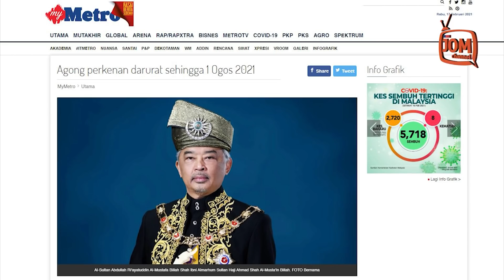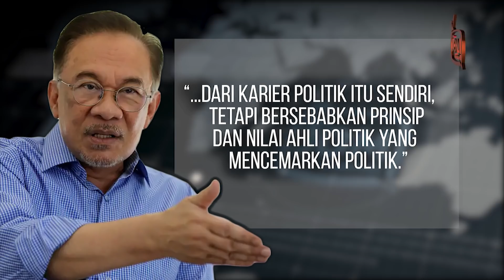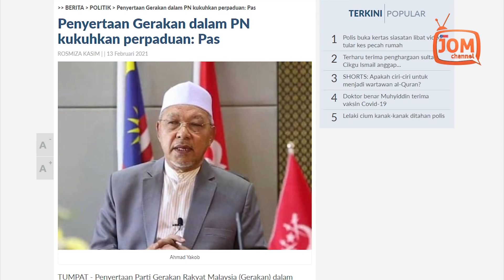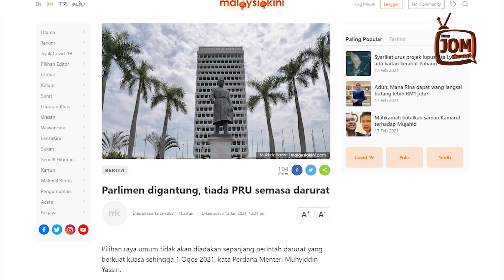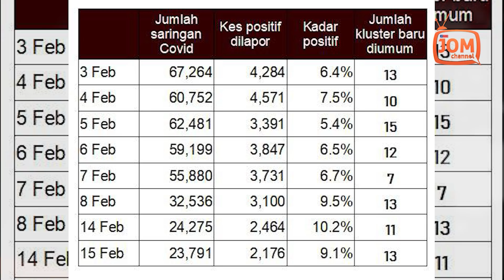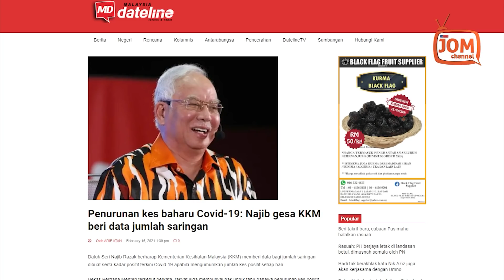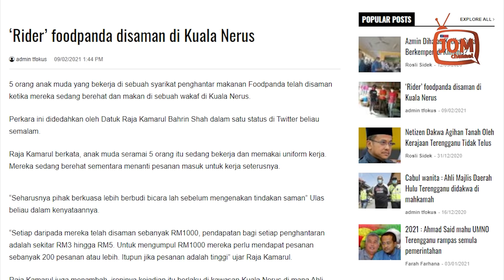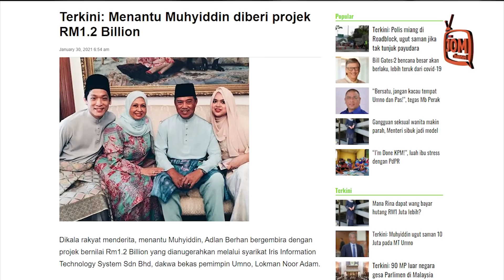RENTASAN 828 | DARURAT PN: TINDAKAN KERAJAAN MUHYIDDIN 'DITEGUR' PEMIMPIN NEGARA JIRAN?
1. GANTUNG PARLIMEN KUKUH PENCEMARAN POLITIK
2. DEMOKRASI APA DI BIBIR PEMIMPIN PERIKATAN NASIONAL?
3. HENTIKAN MANIPULASI ANGKA COVID!!
4. NORMA BAHARU PN MENGGELAPKAN MASA HADAPAN